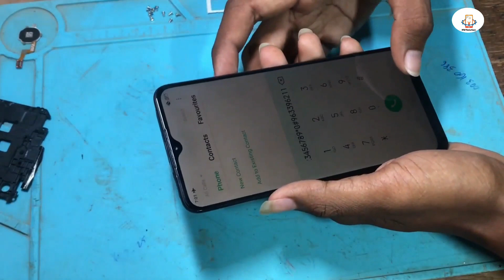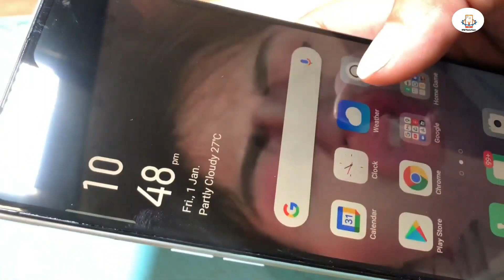OPPO A31 Screen Replacement.